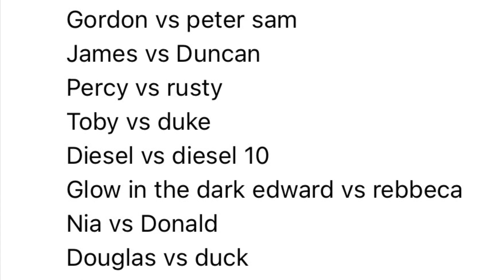Worlds strongest engine 216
@Bobbyproductions26 your request is next
Anyone excited for Christmas and new years eve next month?